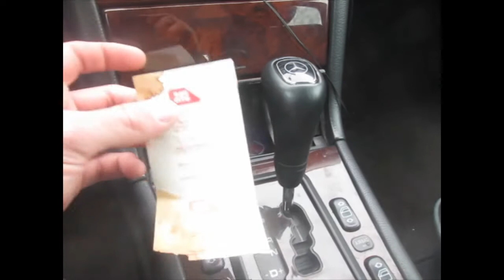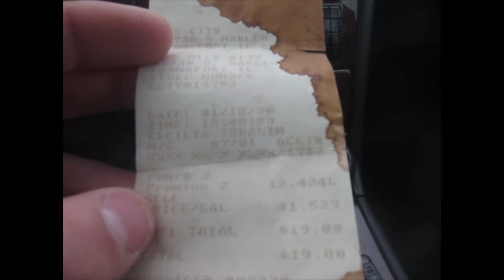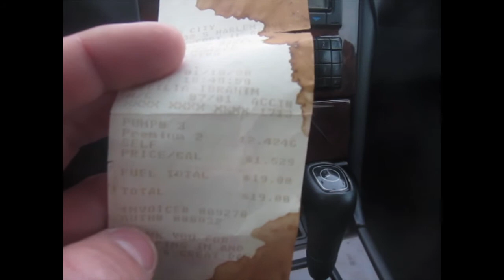WHAT DID I FIND IN MY OLD MERCEDES-BENZ FROM 18 YEARS AGO?!!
While cleaning my Mercedes W210 I pulled the ashtray and noticed a small piece of paper left there for 18 years.